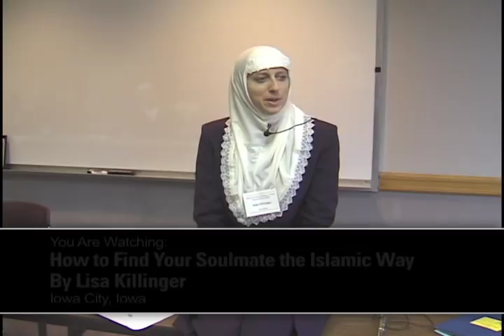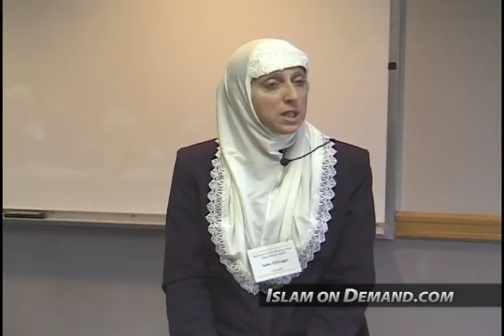How to Find Your Soulmate the Islamic Way - Lisa Killinger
You may also like... "A Happy Muslim Marriage: Advice For Those Searching, Newlyweds and Couples in Conflict".

1) Add an end screen that either links to our channel or links to our video that contains the content you used. For instructions on how to do this watch this video

2) Add a card that links to our channel. The card's teaser text should say “Check out Islam On Demand”. For instructions on how to do this watch this video

3) Add our channel to your list of recommended channels.

4) Add the following text in the VERY TOP of your video's description: Check out the Islam On Demand YouTube channel

5) Add a legible and clearly visible text overlay that appears in the FIRST HALF of your video and remains on screen for at least 7 seconds that says “Support Islam On Demand